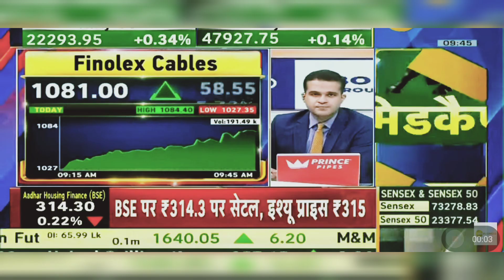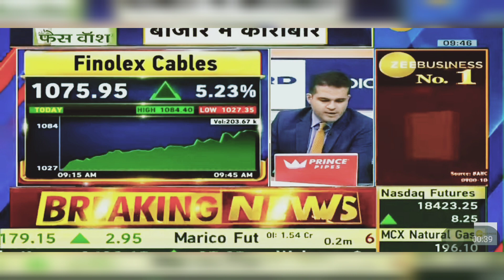Finolex Cables Share News Today: Finolex Cables Share News | 15th May 2024